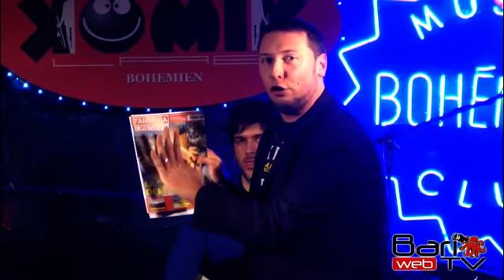Boccasile & Maretti Komik Lab. 11^ serata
Travolgente serata (11^ del 7 Febbraio 2013) del Komik Lab Bohémien targato Boccasile & Maretti